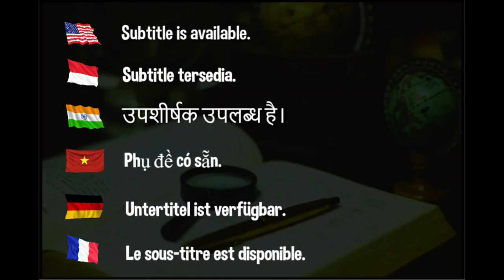Xu Xin is weaker than Sun Yingsha?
Sun Yingsha Prevails in an Epic Showdown Against Xu Xin.

Hellbender
David Latov
Mark Afuso
Devrim Uner
jeffrey cook
Andrew Konizeski